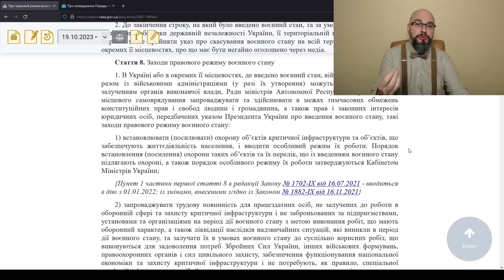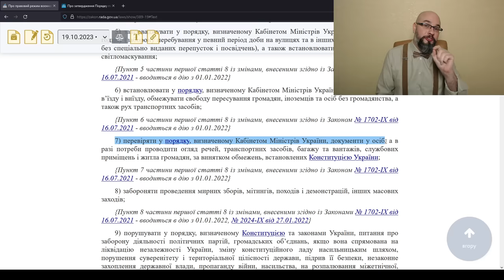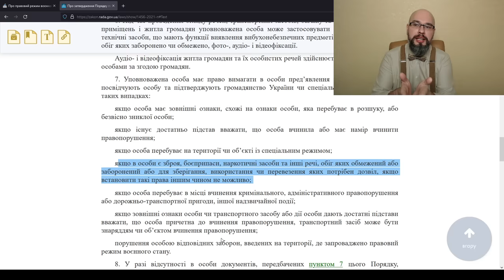Приказ коменданта Львовской области о проверке документов ТЦК и СП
Комендант Львовской области издал приказ, которым обязал военнообязанных 18-60 лет носить с собой документ удостоверяющий личность и военно-учетный документ, а представителей ТЦК и СП уполномочил проверять документы во время военного положения. При этом, в законодательстве отсутствует обязанность носить такие документы даже во время мобилизации.